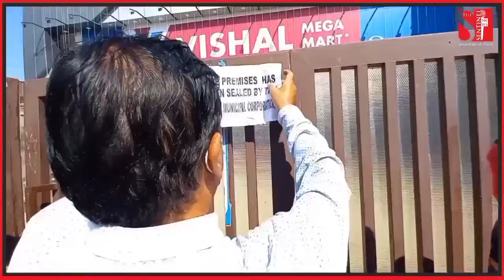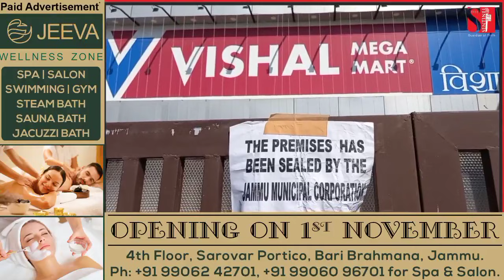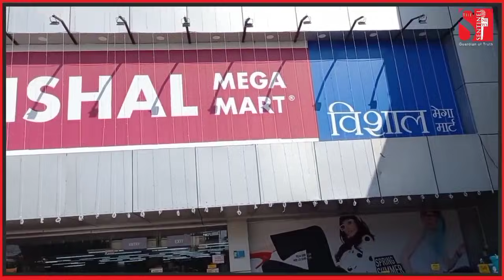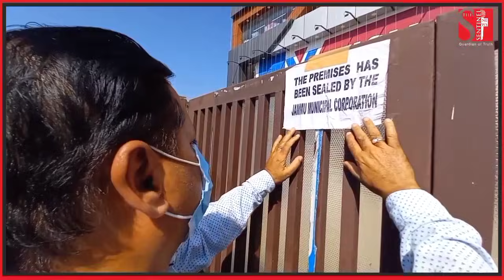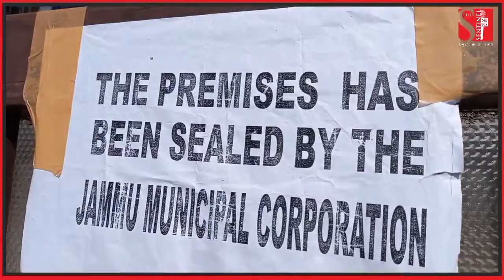Vishal Mega Mart Sealed होने पर क्या कहा Shopping Complex के मालिक और पड़ोसियो ने!!